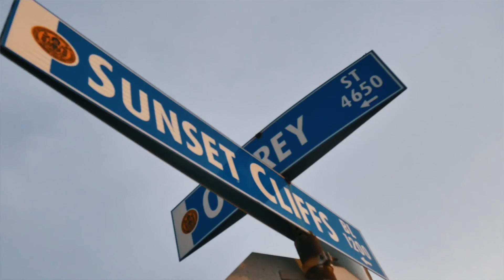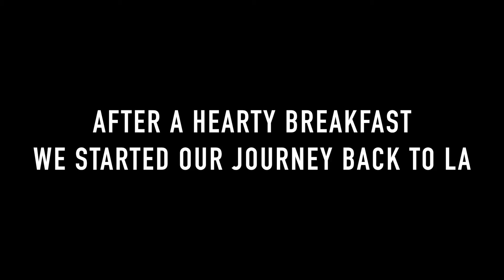ROADTRIP!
A few weekends ago Lisa and I went down to San Diego...

New Single “Breathe“: smarturl.it/icanfinallybreathe